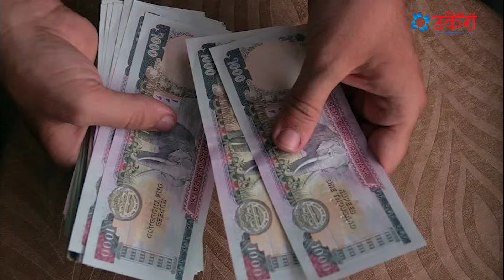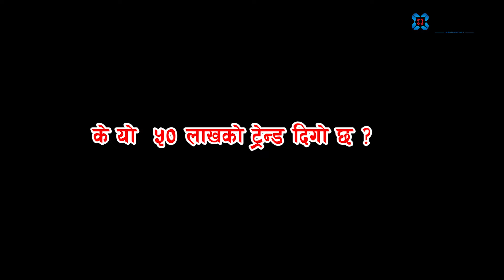समिर भट्टको भाउ बढ्यो, एउटा फिल्म चल्दैमा पारिश्रमिक ५० लाख ! ।। nepali actor ।। ।।samir bhatta।।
नेपाली चलचित्र क्षेत्रमा पछिल्लो समय एउटा नयाँ ट्रेन्ड देखिएको छ। फिल्म चल्यो कि कलाकारले पारिश्रमिक बढाउने। यो क्रम अहिले ५० लाख रुपैयाँमा आइपुगेको छ। त्यसमा जोडिए समिर भट्ट। उनको डेब्यु फिल्म १२ गाउँ आफ्नै बाबुको भएकाले पारिश्रमिक लिए या लिएनन् खुलेन। तर पहिलो फिल्म हिट भएपछि फिल्ममा अभिनय गर्न प्रस्ताव बोकेर आउने निर्माता अनि निर्देशकलाई ठाडै रेट ५० लाख भन्ने गरेका छन्। एउटा फिल्म चलेकै भरमा पारिश्रमक ५० लाख ? कति टिक्लान समिर ? एक बिशेष रिर्पोट
रिपोर्टिङ : भोला अधिकारी
आवाज : अमृत पुडासैनी
भिडियो सम्पादन : विजयमान नापित
ABOUT UKERAA TV
- This is the official YouTube channel of UKERAA.COM.
OOO
This video is created with the purpose of spreading awareness and educating viewers. The information explained in the video is prepared based on Ukeraa team's research. However, if any error occurs, it is not intentional but completely unintentional.